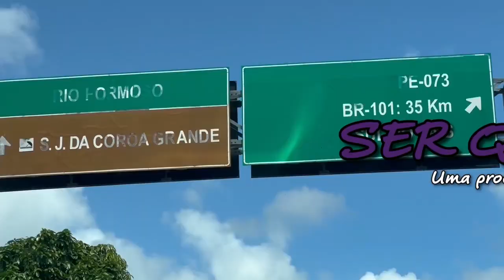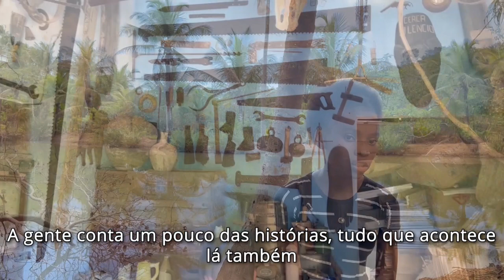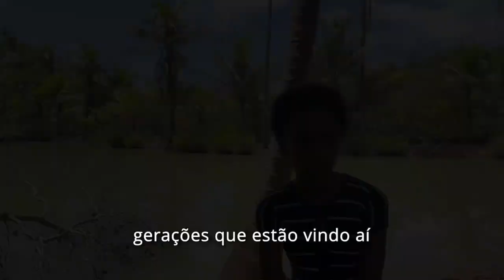SER Quilombola - Curta Lideranças Mirins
Com uma perspectiva de atuação social continuada, o Programa Direitos em Movimento, da Universidade de Pernambuco (UPE), composto pelos Projetos “Lentes em Movimento” e “Vozes em Movimento”, possui caráter sociocultural. O objetivo principal foi investir, entre os anos de 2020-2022, na produção audiovisual (filme e podcast) como forma de visibilidade e promoção de direitos de grupos socialmente marcados pela interseccionalidade entre raça, gênero e classe para potencializar vozes e saberes - sobretudo quanto à discussão de direitos socioculturais. O filme “SER Quilombola” partiu de vivências que foram ecoadas pelas vozes de uma adolescente quilombola, representando os anseios de uma nova geração diante de problemas perpetuados ao longo de séculos. Esperamos que o Projeto “Lentes em Movimento” consiga seguir movimentando sua rede de colaboradores a fim de potencializar vozes, saberes e tradições historicamente subalternizados na defesa por direitos e reconhecimento. Essa é parte dos desafios que temos como Coletivo.